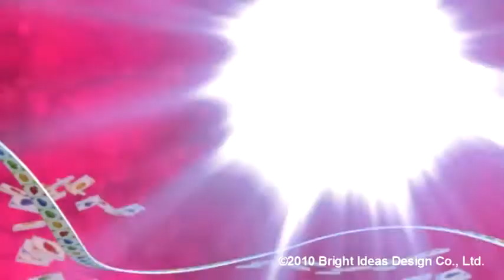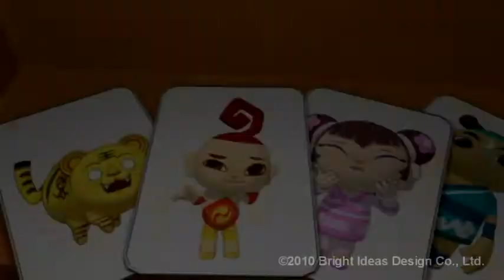卡滋幫 Katz Fun 第一季 - 第6集 闊兒的百寶箱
闊兒大方邀請卡滋幫來玩益智遊戲盒，但他卻老是玩輸，因而賭氣躲了起來。為了鼓勵闊兒再玩一次，蝶兒提議大家繼續玩遊戲，沒想到遊戲盒已被黑暗使者塗上「黑暗墨水」，把挑戰遊戲的人全都給吸到「水果夢幻島」去.